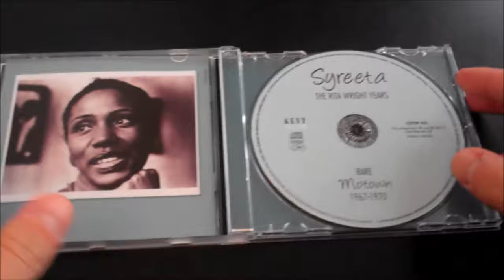Syreeta - The Rita Wright Years - Rare Motown 1967-1970 (Unwrapped)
The complete Motown masters of Rita Wright, better known as 1970s chartbuster Syreeta, including 18 previously unissued.

When issued on the Gordy label in early 1968, ‘I Can’t Give Back The Love I Feel For You’ introduced the hitherto unknown Rita Wright, who had gravitated from being a member of Motown’s office staff to the recipient of a dramatic Ashford/Simpson song and an even more spellbinding Holland-Dozier production, to which she brought an impassioned delivery that made the song her own. Despite its status as a favourite among connoisseurs, the record stiffed and Syreeta (to give Rita her real name) disappeared back into the company bullpen for several years, leaving those who had enjoyed her record wondering what had happened to her.

Syreeta recorded prolifically in the years between that single and her re-launch in 1972 as the protégée of Stevie Wonder, her husband. She cut stacks of demos for other Motown acts, including the song ‘Love Child’, recorded just a few days before the Supremes’ version. She was also given several chances to record with notable producers, but nothing impressed the company’s quality control department enough for a follow-up to be released. As you will hear, these tracks were not canned due to being in any way inferior to those issued by other Motown artists.

Syreeta may well have cut other tracks during the period covered by this CD but at the time of compilation these are the only 24 tracks mixed by Motown engineers at the time of recording, with the exception of ‘Love My Lovin’ Man’ which was mixed in 2016. Her most successful post-1970 recordings have been kept in print on and off since their initial issue but “The Rita Wright Years” offers the first overview of the period leading up to her 70s success.

Track Listing:

01 I Can't Give Back The Love I Feel For You
02 Ain't I Gonna Win Your Love
03 It Don't Mean Nothin' To Me
04 Something On My Mind
05 Beware Of A Stranger
06 That's What He Told Me
07 I Want To Go Back There Again
08 Bad Boy
09 Give Back The Good Things
10 Hurtin' Me (Became A Habit)
11 Can't Stop
12 Where Is The Love
13 Mind, Body And Soul
14 You
15 Save The Country
16 Since You Came Back
17 Can You Feel It, Babe
18 Love Child
19 Where There's A Will There's A Way
20 Love's Gone Bad
21 Love My Lovin' Man
22 You Made Me Feel Like (Everything Is Alright)
23 (Touched) By The Hand Of Love
24 May His Love Shine Forever